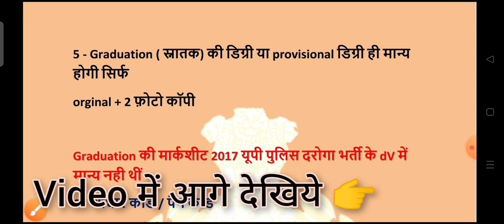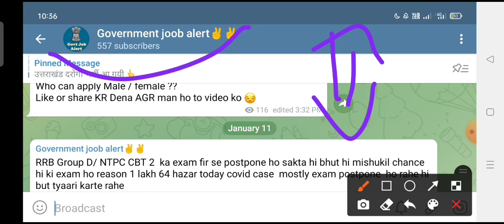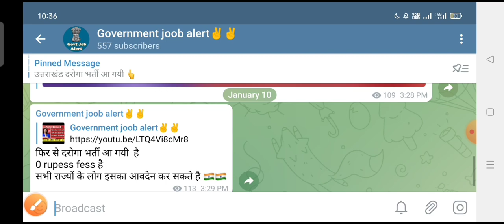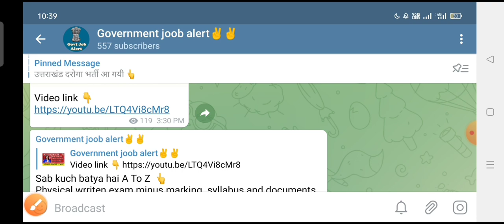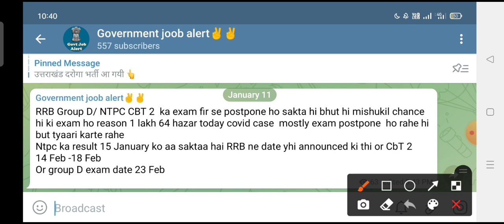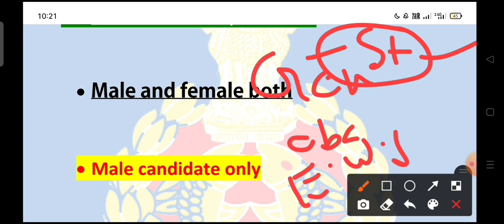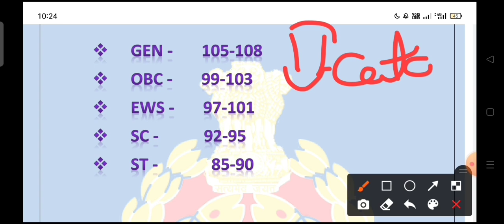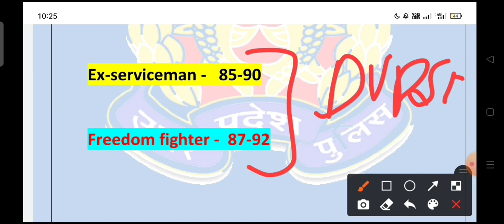UPSI 2021 Expected CUT OFF | UP SI Result date | Previous year Cut Off कितनी थी | UP SI DV/PST date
UPSI 2021 Expected CUT OFF | || क्या रहेगा safe स्कोर 🤔|Previous year Cut Off कितनी थी?

up_si_cutoff 2021,
दोस्तों वीडियो देखने के बाद अपनी राय जरूर दे
UP SI Last Year Cut off,

UP SI भर्ती को लेकर हुआ धरना प्रदर्शन|| UP SI SCAME भर्ती में धांधली हुई है||UP SI RE EXAM की मांग ? video link

up police pawri hori hai,

2021 exam date upsi
upsi news
upsi update
Upsi bharti
Upsi notification
Up si bharti 2021
Up si

 kab hoga || UP Sub Inspector Exam Date